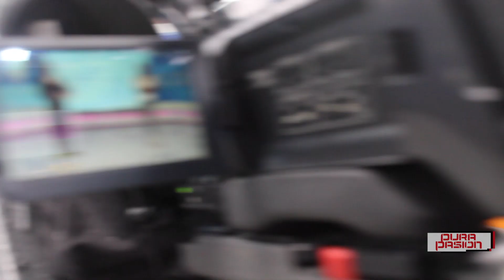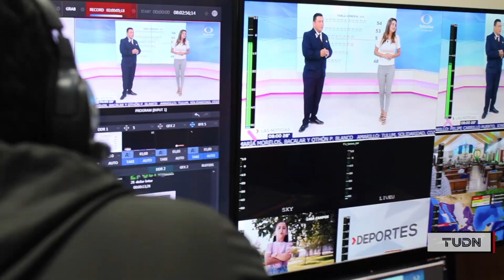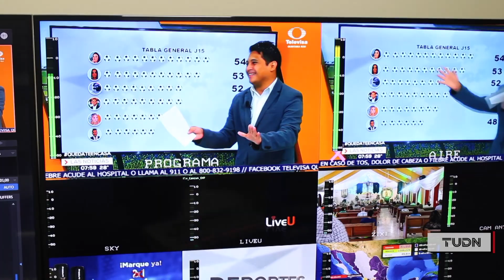Resultados de la Quiniela de Televisa Quintana Roo ¿Quién fue el ganador?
Michelle Domínguez fue la ganadora de la quiniela de Televisa Quintana Roo en su primera edición